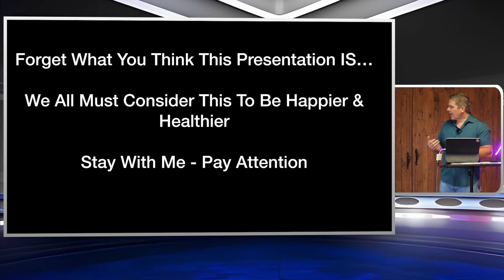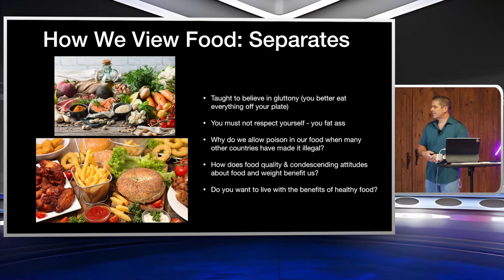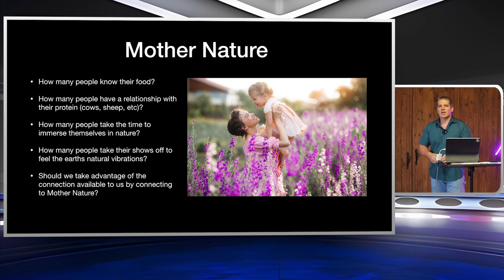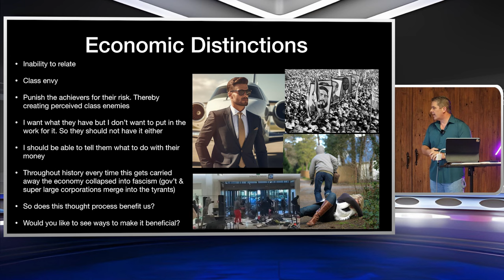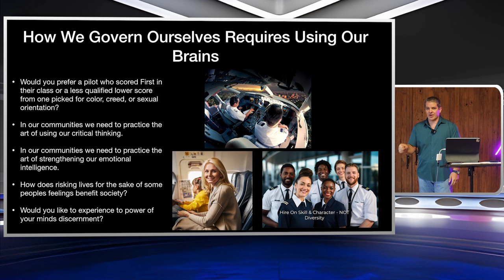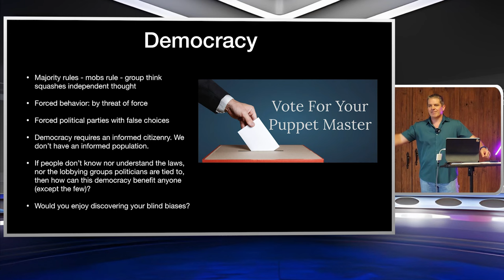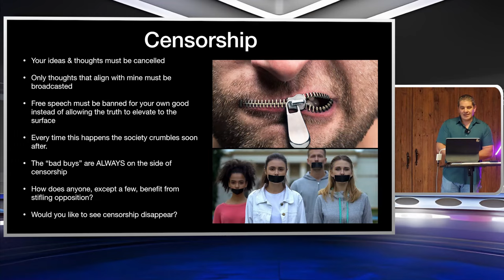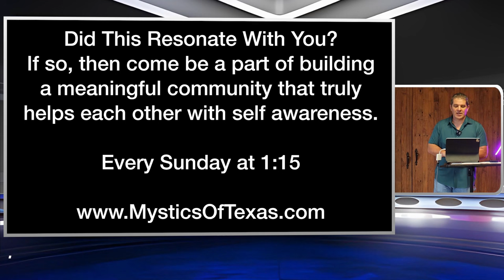Diabolical Divisions: Brainwashed For Separation To Divide & Conquer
external world
Mystics of Texas
Kevin Schmidt